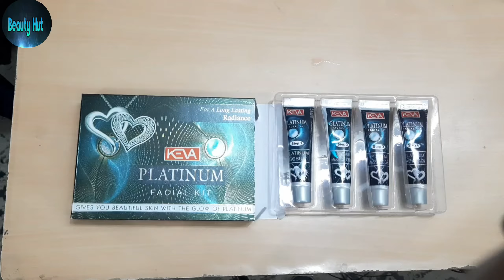Platinum Facial at home step by step || Platinum Facial Kit Review & Demo || Beauty Hut